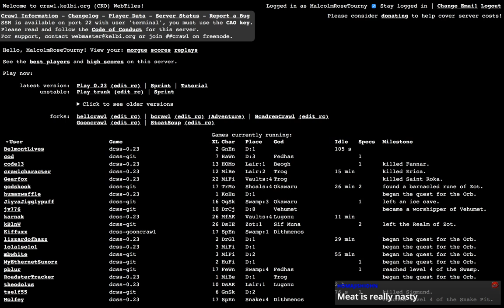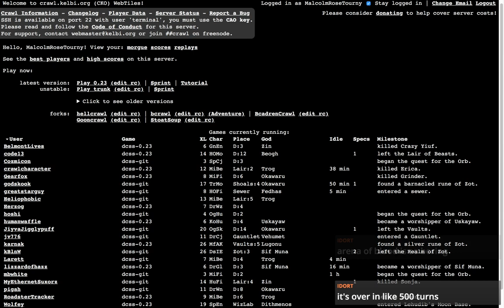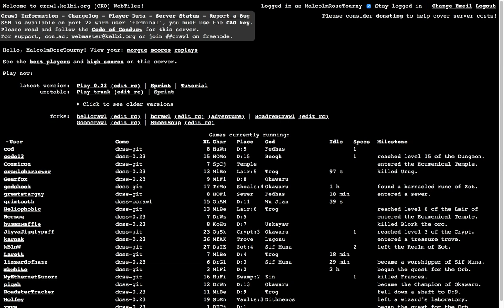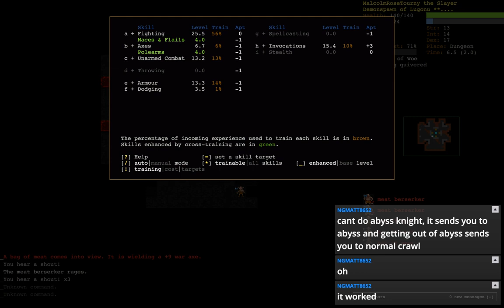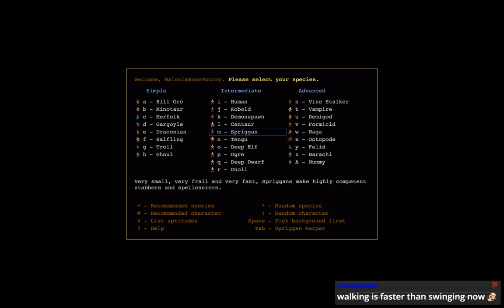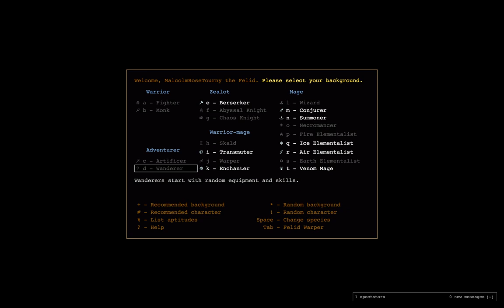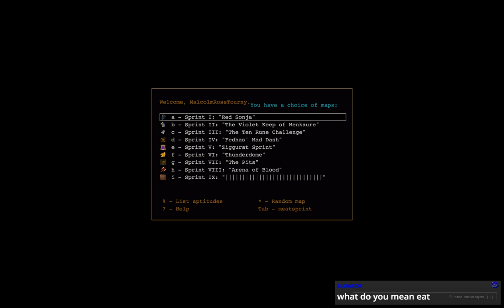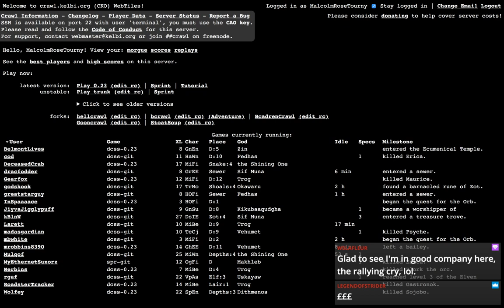Dungeon Crawl Stone Soup Sprint Showcase - "Meatsprint" (Arena of Blood)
Herein we explore a "Sprint" -- that is, a minigame in the mainline version of Dungeon Crawl Stone Soup. This one is called The Arena of Blood, but it is known colloquially as "Meatsprint." Exceptionally different from a standard game of DCSS, this minigame gives you INFINITE OFFENSIVE POWER as you face down hordes of truly brutal enemies in a quest to defeat the Meatlord and claim the Orb as your own.

This is a recording from my Twitch channel.